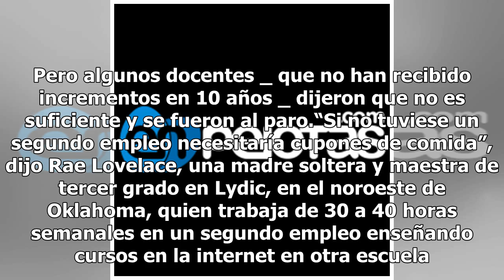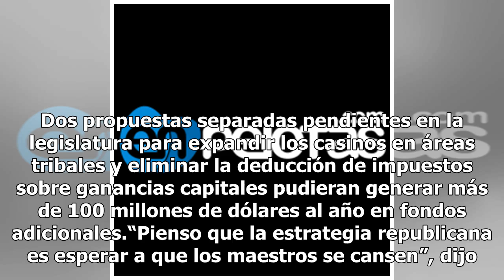Oklahoma: maestros cumplen segundo día de protestas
OKLAHOMA CITY (AP) — Centenares de maestros se congregaron en el Capitolio de Oklahoma por segundo día consecutivo el martes para presionar por sus demandas de mayores fondos para las escuelas públicas y muchas de esas escuelas seguían cerradas en medio de una rebelión que afecta a varios estados ma...